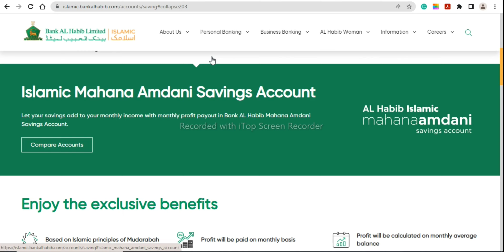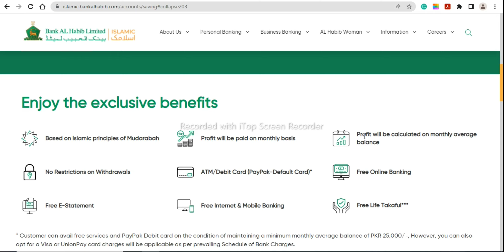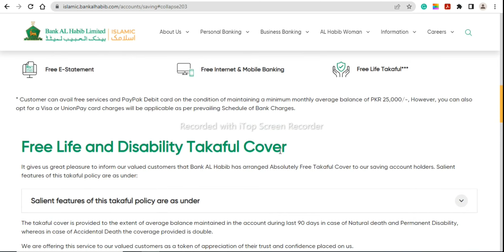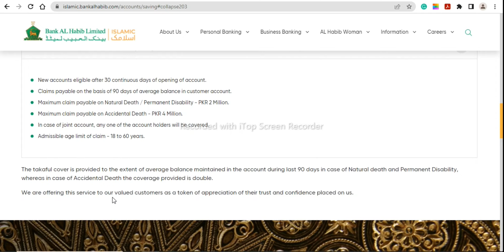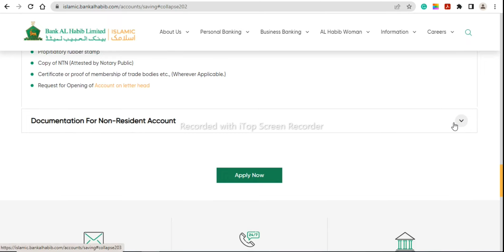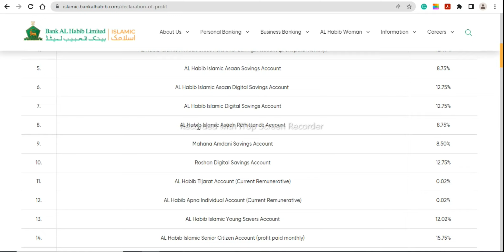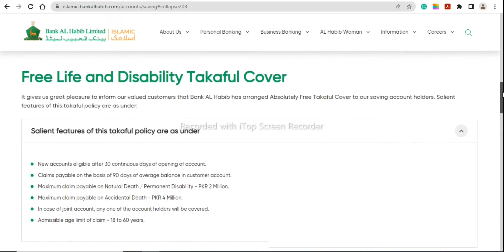Bank Al Habib Islamic Mahana Amdani Saving Account | Bank Al Habib Saving Accounts Details 2023.